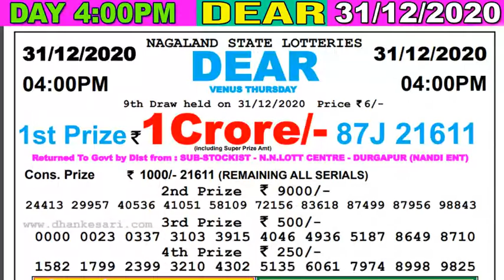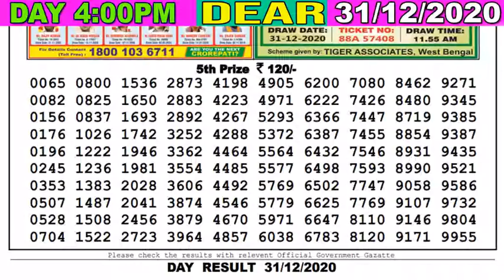Lottery Sambad Result 4pm Dear Day 31.12.20 Nagaland DearLottery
Lottery Sambad Live lottery live Lottery result Nagaland lottery result sikkim lotter y result today result Dear lotteries Lottery live result pdf result morning DEAR LIVE MORNING DAY EVENING 8PM 4PM 11:55AM TODAY RESULT LOTTERY KHELA LIVE
( Only Our Channel Show Result Super Faster )
Cover Topic :-
1)lottery sambad
2)Nagaland State Lottery
3)west bengal state lottery
4)Sikkim state Lottery
5)lottery sambad banga bhumi super
6)lottery sambad bangla
7)lottery sambad bengali
8)lottery sambad bumper
9)lottery sambad bangalakshmi lottery
10)lottery sambad bangasree super
11)lottery sambad bengali newspaper
12)lottery sambad west bengal
13)west bengal state lottery result today bangalakshmi
14)west bengal state lottery live
15)west bengal state lottery 4pm
16)west bengal state lottery sambad bumper 2020
17)nagaland state lottery result
18)lottery sambad night result
19)nagaland state lottery result today 8pm
20)nagaland state lotteries result yesterday 8pm
21)nagaland state lottery morning
22)nagaland lottery sambad
23)dear lottery result
24)lottery sambad 2019
25)nagaland lottery prediction
26)dear lottery sambad
27)lottery sambad live
28)lottery sambad night result
29)rajshree lottery sambad
30)old result
31)nagaland state lottery result today 8pm
32)sikkim lottery live
33)sikkim lottery sambad
34)dear lottery result
35)nagaland state lottery
36)sikkim state lottery morning
37)west bengal state lottery
38)morning lottery sambad
39)nagaland state lottery result today 8pm
40)nagaland state lottery sambad
41)dear lottery result
42)nagaland state lotteries result yesterday 8pm
43)lottery sambad night result
44)sikkim state lottery
45)nagaland state lottery morning
46)dear lottery sambad
47)gdn, gdn network
48)google ads youtube
49), a2z adwords , adwords
- - - - - - -Youtube Zindabad - - - - - - -